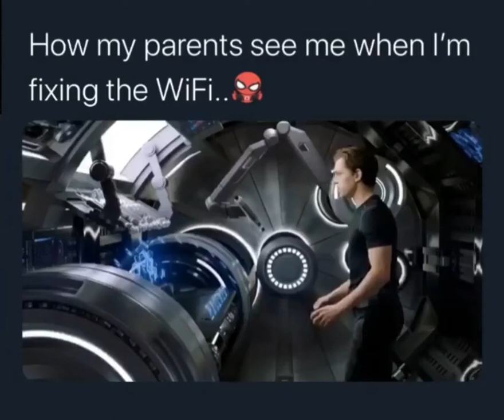Spiderman Far from Home "How my Parents see me when I'm fixing the Wifi....... "(2019) [HD]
• Original title: "spiderman far from home"
• Release date: 4. Juli 2019
• Country: United States
• Directors: Jon Watts
• Genre: Action, Adventure, Sci-Fi
• IMDb: 7,5/10

Spider-Man: Far From Home is a 2019 American superhero film based on the Marvel Comics character Spider-Man, co-produced by Columbia Pictures and Marvel Studios, and distributed by Sony Pictures Releasing. It is the sequel to Spider-Man: Homecoming (2017) and the twenty-third film in the Marvel Cinematic Universe (MCU). The film is directed by Jon Watts, written by Chris McKenna and Erik Sommers, and stars Tom Holland as Peter Parker / Spider-Man, alongside Samuel L. Jackson, Zendaya, Cobie Smulders, Jon Favreau, J. B. Smoove, Jacob Batalon, Martin Starr, Marisa Tomei, and Jake Gyllenhaal. In Spider-Man: Far From Home, Parker is recruited by Nick Fury and Mysterio to face the Elementals while he is on a school trip to Europe.

Cast:
▶ Robert Downey Jr. as Tony Stark / Iron Man:
The benefactor and a member of the Avengers who aids them by using electromechanical suits of armor of his own making.
▶ Chris Evans as Steve Rogers / Captain America:
The leader of the Avengers. A World War II veteran, he was enhanced to the peak of human physicality by an experimental serum and frozen in suspended animation before waking up in the modern world.
▶ Mark Ruffalo as Bruce Banner / Hulk:
An Avenger and genius scientist who, because of exposure to gamma radiation, possesses enhanced strength and a monstrous appearance.
▶ Chris Hemsworth as Thor:
An Avenger and the king of New Asgard, based on the Norse mythological deity of the same name.
▶ Scarlett Johansson as Natasha Romanoff / Black Widow:
A highly trained spy, Avenger, and former agent of S.H.I.E.L.D.
▶ Jeremy Renner as Clint Barton / Hawkeye:
A master archer, Avenger, and former agent of S.H.I.E.L.D. who has become a vigilante known as Ronin, following the disappearance of his family.
▶ Don Cheadle as James "Rhodey" Rhodes / War Machine:
A former officer in the U.S. Air Force and Avenger who operates the War Machine armor.
▶ Paul Rudd as Scott Lang / Ant-Man:
An Avenger and former petty criminal who acquired a suit that allows him to shrink or grow in scale and increase in strength.
▶ Brie Larson as Carol Danvers / Captain Marvel:
An ex-U.S. Air Force pilot and new Avenger whose DNA was altered during an accident, imbuing her with superhuman strength, energy projection, and flight.
▶ Karen Gillan as Nebula:
A member of the Guardians of the Galaxy, Avenger, and adopted daughter of Thanos who was raised with Gamora as siblings.
▶ Bradley Cooper as Rocket:
A member of the Guardians of the Galaxy and now Avenger who is a genetically-engineered raccoon-based bounty hunter, mercenary, and master of weapons and battle tactics.
▶ Gwyneth Paltrow as Virginia "Pepper" Potts: Stark's wife and the CEO of Stark Industries who wears a weaponized powered exosuit of armor made for her by Stark, based on the Rescue armor.
▶ Josh Brolin as Thanos:
An intergalactic warlord from Titan who collected the six Infinity Stones to impose his will on all life in the universe.
▶ Benedict Cumberbatch as Dr. Stephen Strange.
▶ Danai Gurira as Okoye.
▶ Benedict Wong as Wong.
▶ Jon Favreau as Harold "Happy" Hogan.

Movie Info:

Production by:
Walt Disney Studios
In Association With Marvel Entertainment

Thanks to Disney!